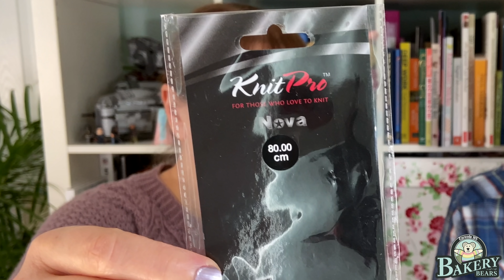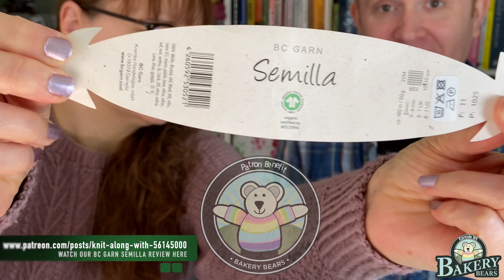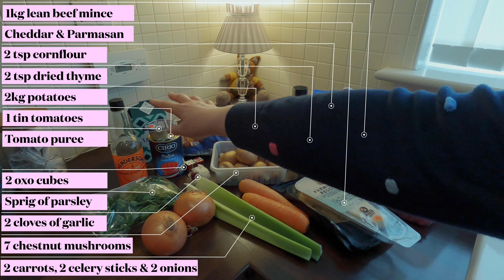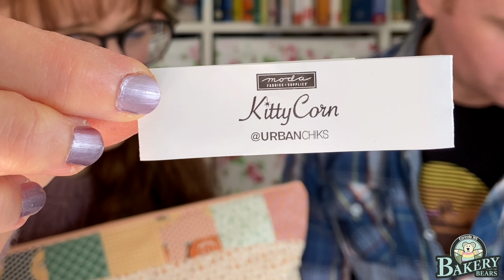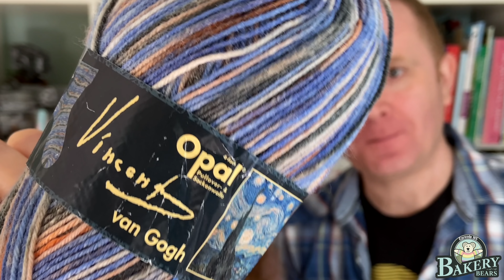The Bakery Bears - Episode 195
Welcome to ‘The Bakery Bears Video Show featuring Kay’s Cosy Kitchen’

Join us in this episode for:
1:17 “Welcome”

10:06 “Whats on YOUR needles”
Kay was knitting :

46:57 “Kay’s Cosy Kitchen” Episode 2 “Cottage Pie & Gravy”

1:14:07 “Whats OFF your Needles”
- Pixie Dust Cowl new design coming later  this year
- Special Bag featuring Stitchy U embroidery!
- Find out more about the Stitchy U in our February POP show

1:29:44 “Kay’s Cosy Kitchen” Episode 2 “Cottage Pie & Gravy”

1:48:29 “Endy Bits!”
- Opal Van Gogh is back!
- Our next P.O.P. show is coming up on the 27th March 2022 at 2pm BST